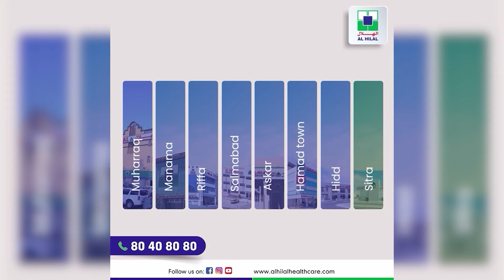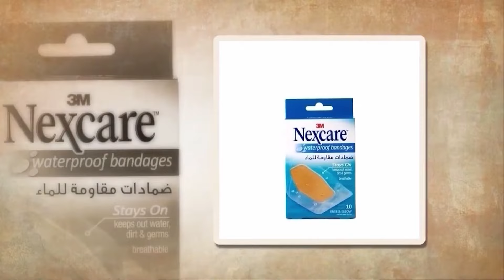BMC NEWS LIVE MALAYALAM 11.07.2024